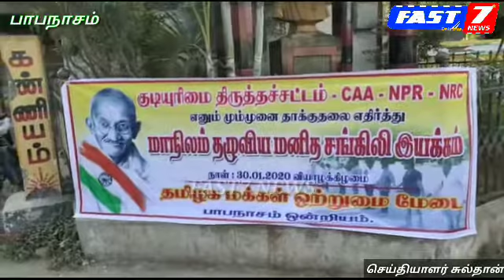தமிழக ஒற்றுமை மேடை சார்பில் மனித சங்கிலி போராட்டம்.. ஆயிரக்கணக்கானோர் பங்கேற்பு. இந்தியக் குடியுரி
தமிழக ஒற்றுமை மேடை சார்பில் மனித சங்கிலி போராட்டம்..

ஆயிரக்கணக்கானோர் பங்கேற்பு.

இந்தியக் குடியுரிமைச் சட்டத்தை எதிர்த்து, தமிழக மக்கள் ஒற்றுமை மேடை சார்பில் தமிழகம் தழுவிய அளவில் மனித சங்கிலி போராட்டம் அறிவிக்கப்பட்டிருந்தது. இதன் ஒரு பகுதியாக தஞ்சாவூர் கும்பகோணம் பிரதான சாலையான பாபநாசம், திருப்பாலத்துறை, இராஜகிரி, பண்டாரவாடை, வழுத்தூர், சரபோஜி ராஜபுரம், சக்கராப்பள்ளி, அய்யம்பேட்டை ஆகிய பகுதிகளில் பெண்கள், ஆண்கள், மாணவர்கள், குழந்தைகள் என ஆயிரக்கணக்கானவர்கள் சாலையின் ஓரம் கைகளைக் கோர்த்தபடியும், குடியுரிமைச் சட்டத்திற்கு எதிரான கோஷங்கள் இட்டவாரும், தேசிய கொடிகளை கையில் ஏந்திய வண்ணம் மனிதச் சங்கிலி போராட்டத்தில் ஈடுபட்டனர். தமிழக மக்கள் ஒற்றுமை மேடை சார்பில் நடத்தப்பட்ட மனிதச்சங்கிலி போராட்டத்தில் இந்த அமைப்பின் முக்கிய முன்னணி நிர்வாகி களும், கம்யூனிஸ்ட் கட்சியின் நிர்வாகிகளும், ஊராட்சி மன்ற தலைவர்களும், ஒன்றியக்குழு உறுப்பினர்களும் கலந்து கொண்டனர். இந்த மனித சங்கிலி போராட்டத்திற்கு உண்டான பாதுகாப்பு ஏற்பாடுகளை பாபநாசம் காவல் துணை கண்காணிப்பாளர் நந்தகோபால் தலைமையிலான காவல்துறையினர்  செய்து இருந்தனர் என்பது குறிப்பிடத்தக்கது.